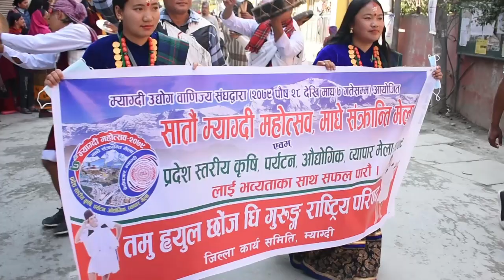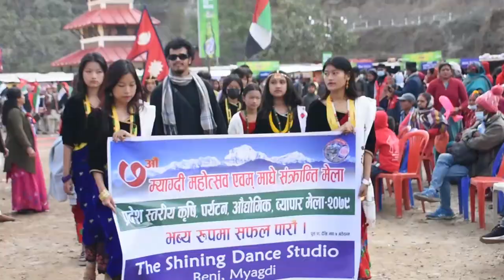बेनीमा निकालियो सांस्कृतिक पहिचान झल्किने अहिलेसम्मकै ठूलो झाकी । Myagdi festival 2079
म्याग्दीको बेनीमा आयोजना गरिएको सातौं म्याग्दी महोत्सवका अवसरमा बेनीमा निकालिएको झाकी । सांस्कृतिक पहिचान झल्किने  यसपालीको झाकी अहिले सम्मकै ठूलो र राम्रो मानिएको छ ।